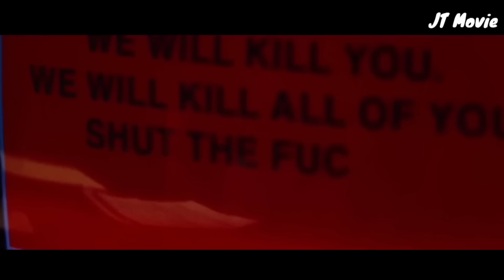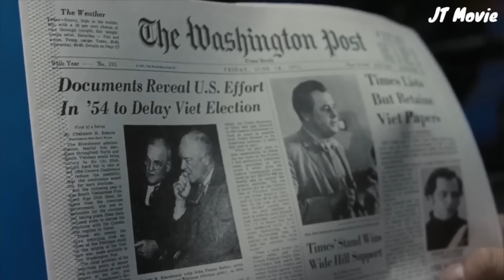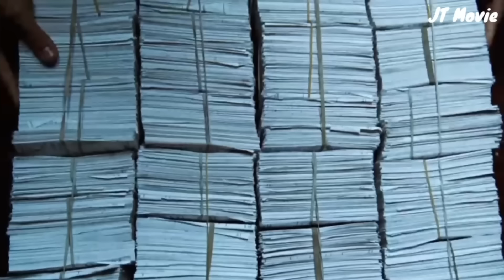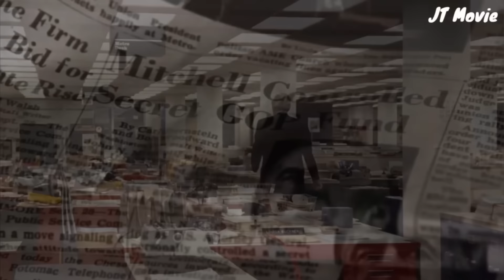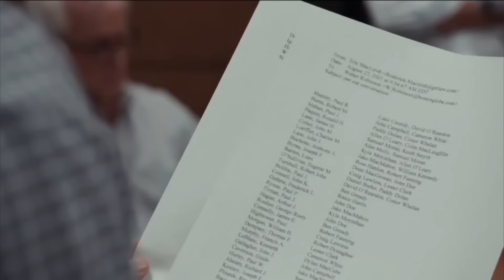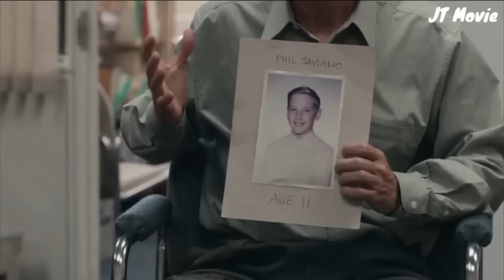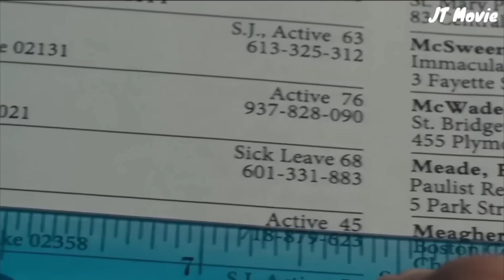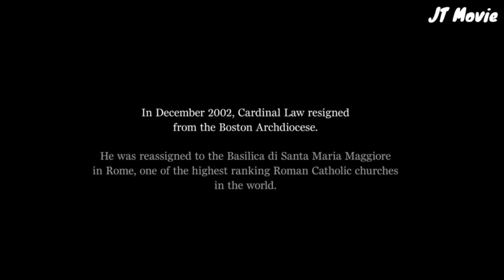รวมสปอยหนังนักข่าว!! ที่สร้างมาจากเรื่องจริง ฟังยาวๆ เพลินๆ 4 เรื่อง | สปอยหนัง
00:00:00 The Insider (1999)
00:33:00 The Post (2017)
01:06:32 All the President's Men (1976)
01:51:12 Spotlight (2016)